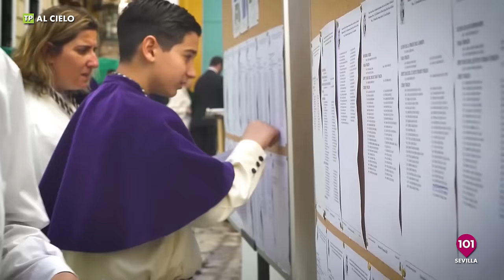🔴 AL CIELO #43 | 20 diciembre | Programa de la NAVIDAD, las ESPERANZAS y ensayo VIRGEN DE LOS REYES